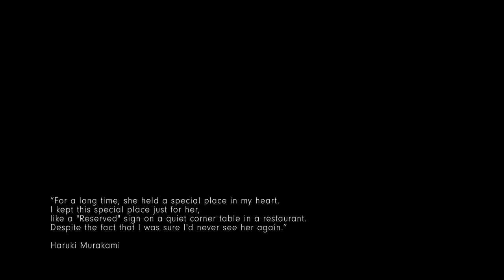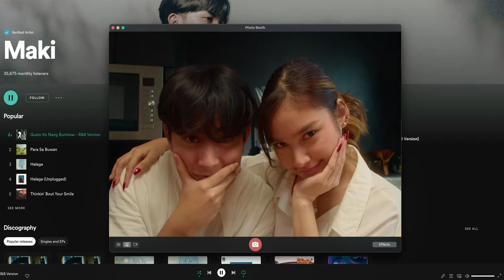Maki - Tanong (The Short Film)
Witness the heartbreaking trilogy of "Saan?", "Bakit?", and "Kailan?" as a short film prepared for everyone who relates to the hurt and confusion caused by being left behind.

"Tanong" A Short Film

Starring: Maki and Karina Bautista

"Saan?" "Bakit?" "Kailan?"

Performed by: Maki

Written by: Maki

Produced by: Nhiko Sabiniano

Mastered by: Moophs

Executive Producer: Tarsier Records

Music Video Team Lead/Producer: Carlos Jorge Reyes

Music Video Producer: Jonathan Bacala

Production Assistant: Karyl Oliva

Concept and Production: Inside Job Studios

Director: Kashka Gaddi

Director of Photography: Jefferson Hao

Camera Operator: Chester Velasco

Gaffer: Kevin Ampunin

Production Assistant: Raymart Fua

Editor: Kashka Gaddi

Colorist: Dustin Dagamac, Kashka Gaddi

VFX: Stacey

TARSIER RECORDS

Label Head: Marey Garcia

Music Marketing Specialist: Issa Abello, Gian Batul

Promo Specialist: Ali Ventura, Francine Amor

Social Media Contributor: RK Benamer, Leila Riego

Digital Content Producer: Alexea Cruz

Label Assistant & Admin: Jerryson Chuchay Salvador

ABS-CBN MUSIC

Head, ABS-CBN Music: Roxy A. Liquigan

Chief Finance Officer: Cat Lopez

Creative Director: Jonathan Manalo

Senior Finance Officer: Sherwin Pelayo

Head, International Content for Music: Chris Lopez

Head, Music Synergy & Partnerships, ABS-CBN Music: Naomi Enriquez

Digital Content Producers: Jean Gonzales, Troy Lunar

Guest Artist: Karina Bautista

STAR MAGIC (Karina Bautista)

Manager: Laurenti M. Dyogi

Handler: April Del Rosario

Road Manager: Elsyd Aragones

Personal Assistant: Cherry Anne Esteves

MMG (Maki)

Manager: Abbey Aledo

GLAM TEAM

HMUA: Alvin Gerard, Aron Guevara

Stylist: Maui Segismar

Assistant Stylist: Saphi Luta

Head, Business Development & Distribution: Devin Lopez

Officer, Music Servicing: Duchess Capuz